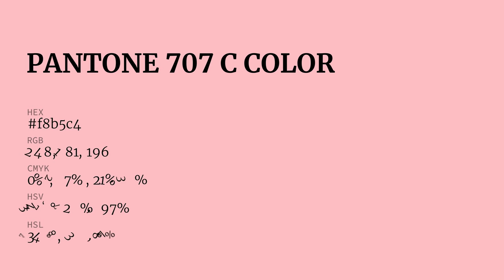color f8b5c4 hex color - Red color - Cool color f8b5c4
What color is ? f8b5c4 hex color - Red color - Cool color f8b5c4

Hex f8b5c4 Color Code is also known as color.

Hex f8b5c4 Color code in RGB color code model is created after adding 97.25% red color, 70.98% green color and 76.86% blue color.
Hex f8b5c4 Color code in CMYK color (process color) code model is generated after subtraction of 0% cyan, 27% magenta, 20% yellow and 2% black.